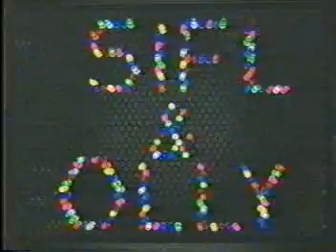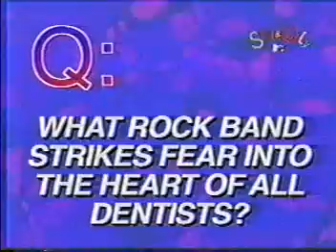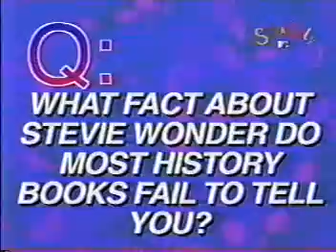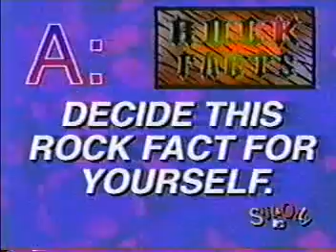Sifl & Olly S01E18 - Interview with The Center of an Atom